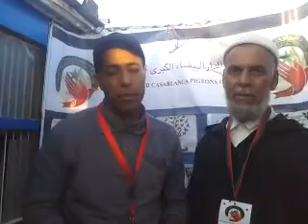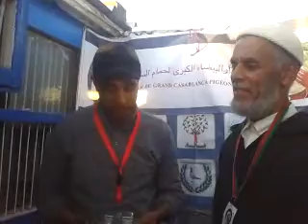عملية الكونطرول عند البطل دنون عبد الحق عن جمعية حي عادل العصبة 2016